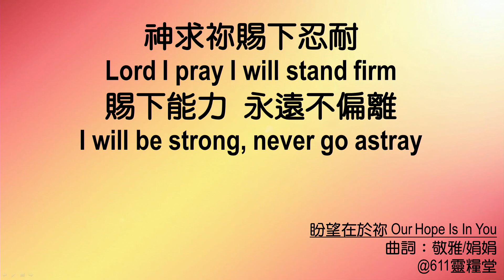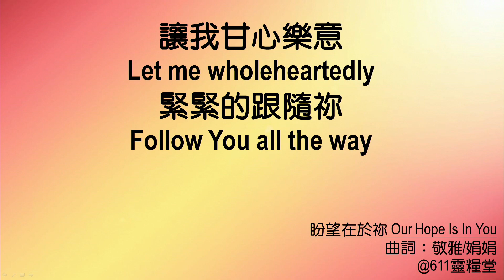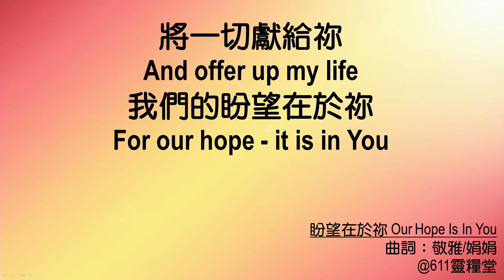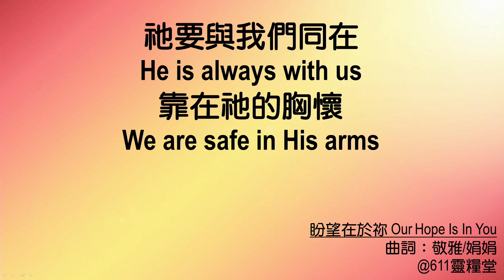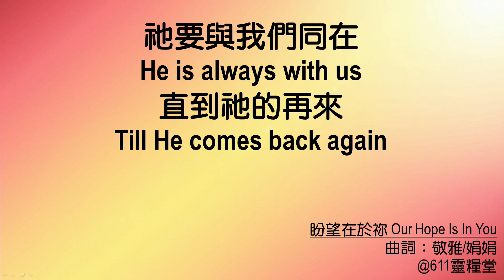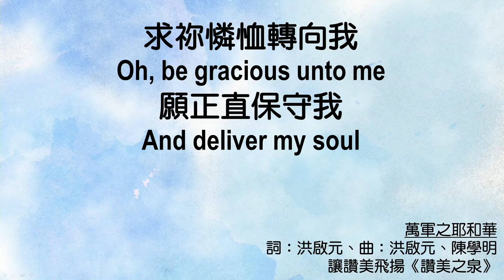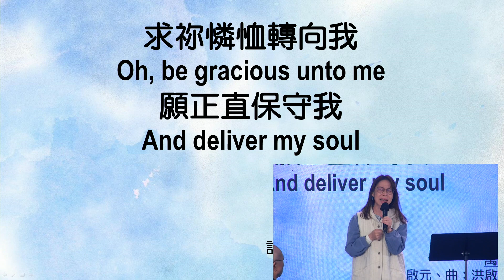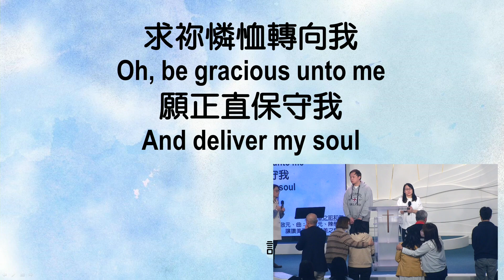611 Morning Devotion | Job 17｜Pastor Joshua Cheung｜2024.01.09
ust keep accusing me, I will hold to my integrity even unto death